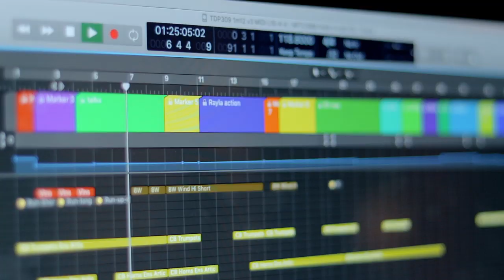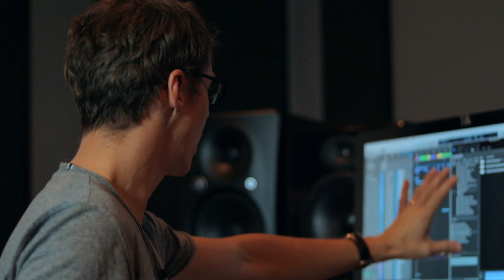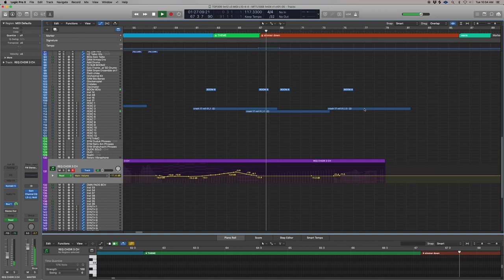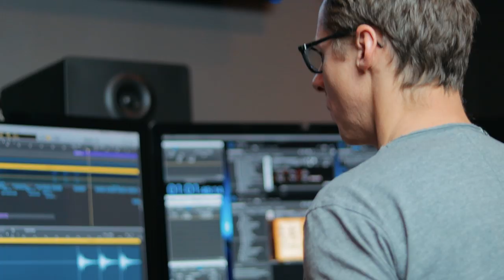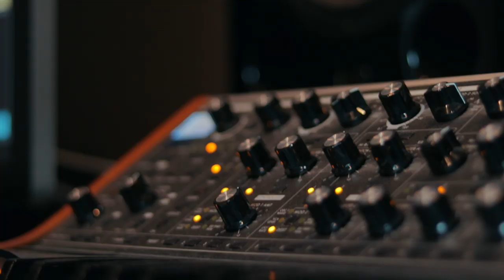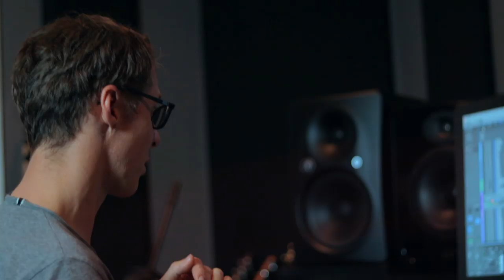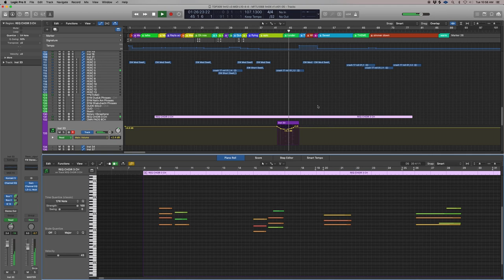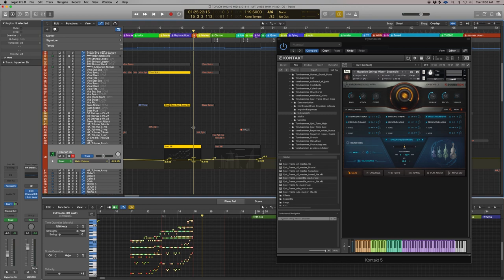In The Studio With Frederik Wiedmann (Scoring Netflix's The Dragon Prince)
In The Studio With Film / TV composer Frederik Wiedmann.

EMMY- Award winning Frederik Wiedmann is one of the most diverse and professional composers in motion pictures today. With over 40 titles to his name in all realms and genres, Wiedmann has established himself as insightful artist with an enduring passion for film composition.